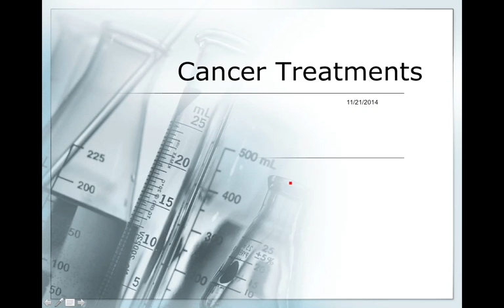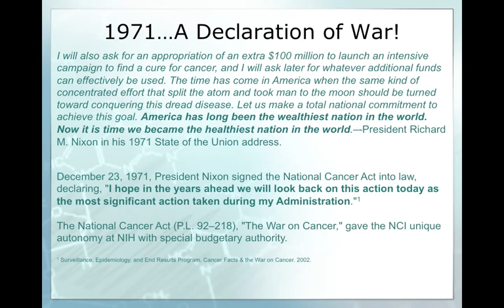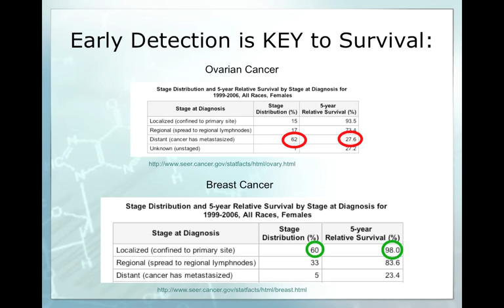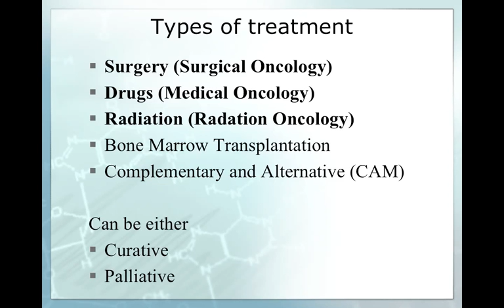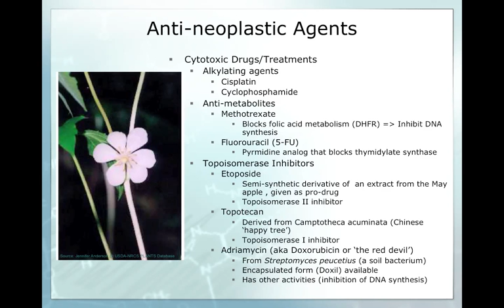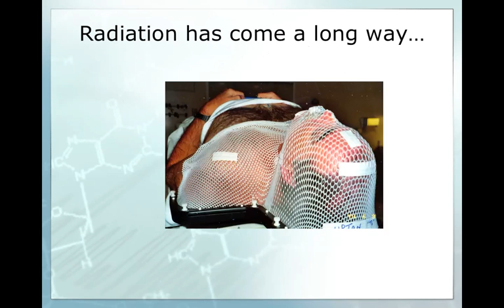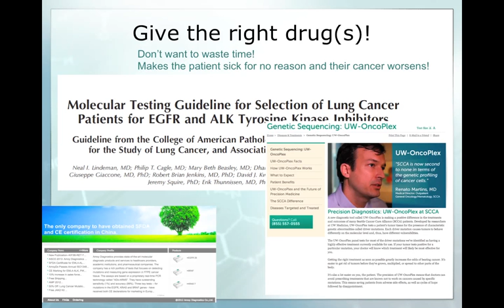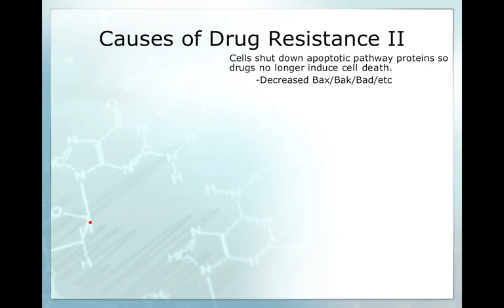ITESM Lecture 11 21 2014 Cancer Treatment